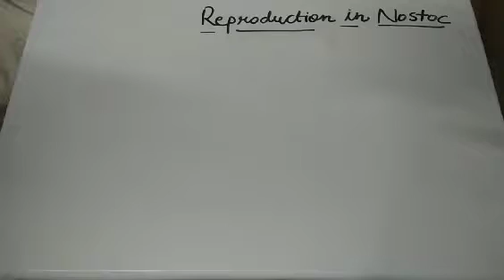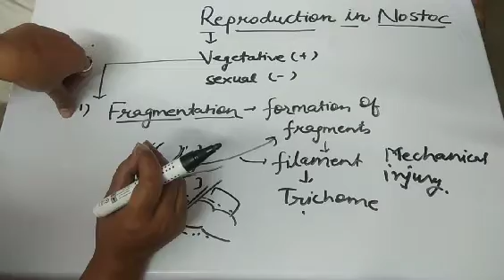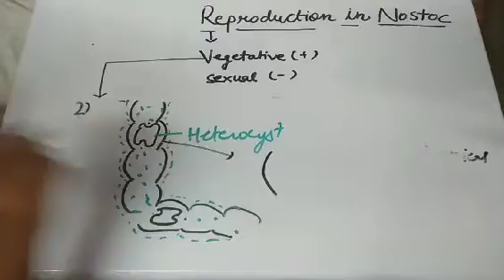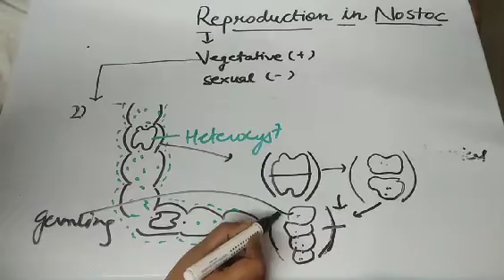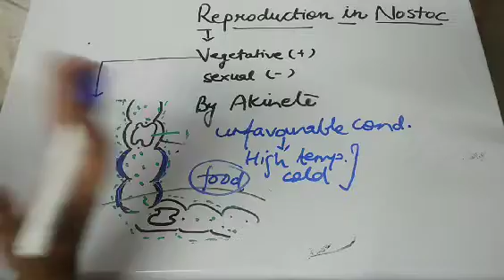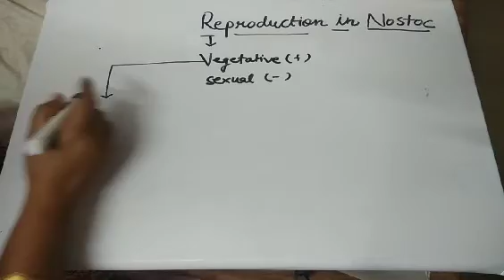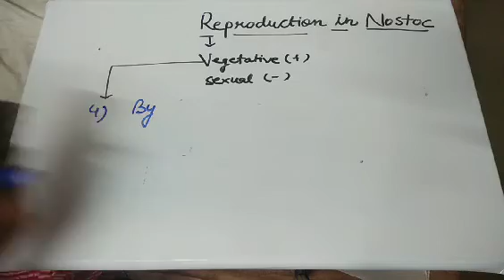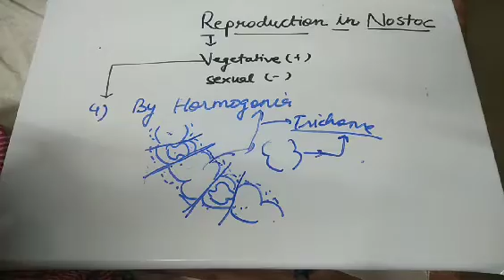Nostoc में जनन|Reproduction in Nostoc|B.sc part 1|Cyanophyceae |Blue green algae|नील हरित शैवाल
Reproduction in Nostoc#
Reproduction in Nostoc B.sc part 1#
नील हरित शैवाल #

About video
In this video we will discuss various methods of  reproduction in Nostoc.